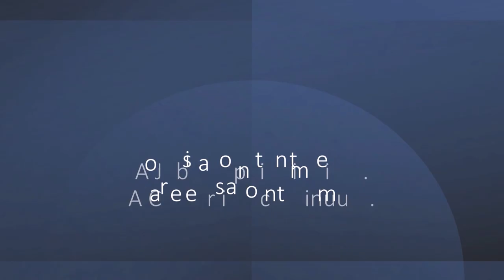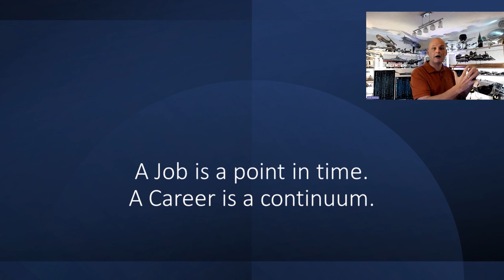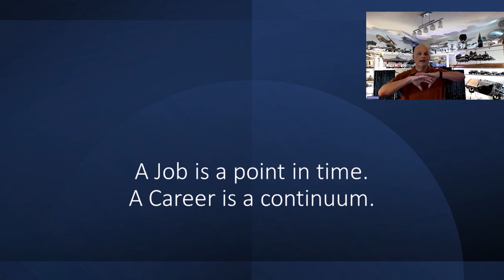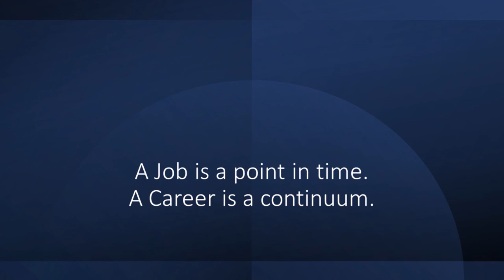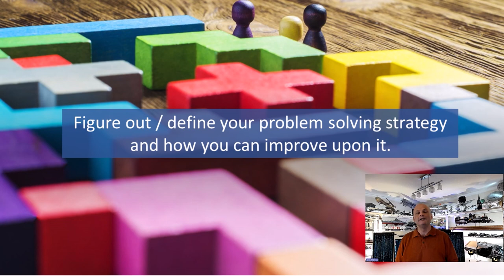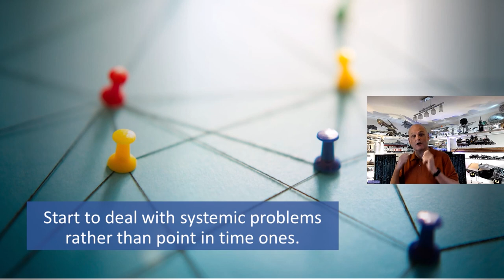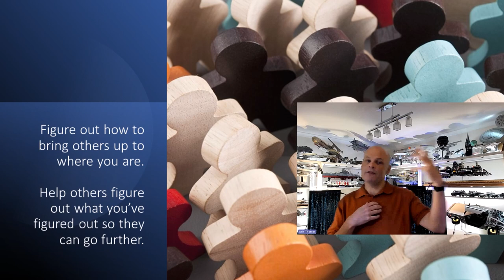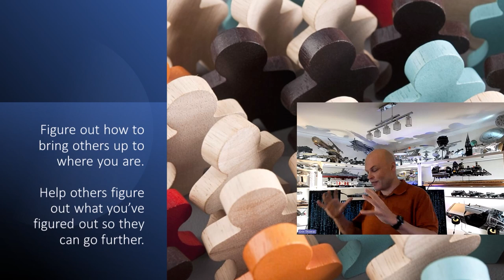Navigating Your Career in IT - Crystallized Intelligence and Mentorship (Part 5)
This video is part 5 of a long form keynote delivered to IT Pros back in June of 2023.

Most industry advice for careers in IT are focused on the first part of your career: How to get hired. How to move up from the support desk to managing the big workloads. How to build a portfolio of valuable career skills that allow you to solve the problems. But what’s rarely discussed is how to manage and tend to your career beyond that first decade – how do you keep your career resilient and continue to have a rewarding and valuable career through middle age and on to retirement? If you’re intending to spend the bulk of your career working in IT, you need to have a strategy to capitalize on your valuable experience as well as how to make the right choices on what new skills to add to your portfolio.

In this 5 part series - we’ll take you through how to take the long term approach to navigating the rest of your life in IT – not just what you should learn in the next few years, but what you should know to be successful for the rest of your days in the profession.

Presenters:
Rick Claus, Principal Cloud Advocate Team Lead at Microsoft.
Orin Thomas, Principal Hybrid Cloud Advocate at Microsoft.

🎥 Video Summary: In this 5th and final part of "Navigating Your Career in IT," Rick and Orin Thomas emphasize the importance of effective problem-solving and continuous skill-building throughout one's career. Contrary to the myth of a career being a singular job title or role, they view it as a process of tackling increasingly complex problems and developing "crystallized intelligence." To improve problem-solving skills, strategies such as gathering evidence, forming hypotheses, and measuring twice before making changes can be employed. Rick and Orin advocate for addressing systemic issues rather than just point-in-time fixes, and becoming a valuable mentor in the "Twilight phase" of your career by sharing knowledge and helping colleagues learn. By doing so, individuals not only enhance their own growth but also make their organization more effective.🚀💡